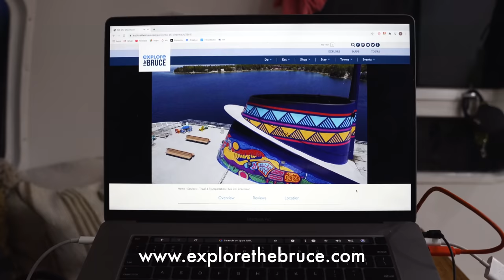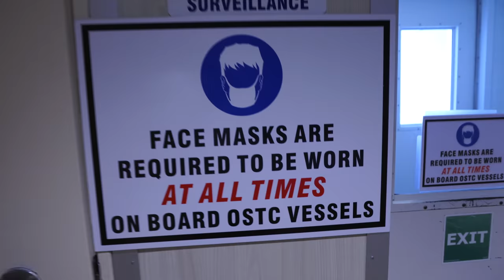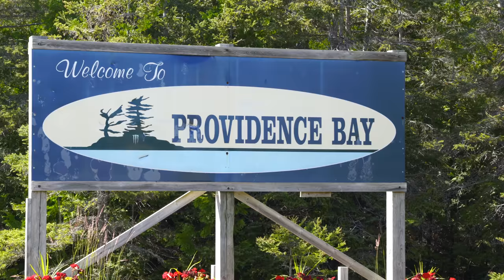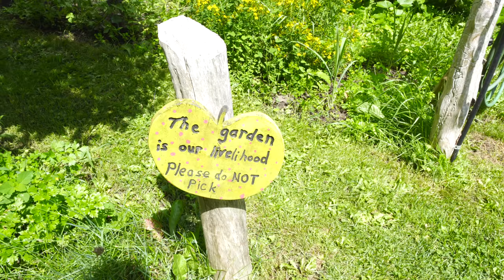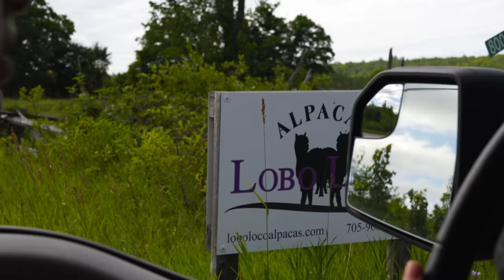7 Days Camping on the WORLD'S LARGEST Fresh Water Island | Airstream Living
We're finally on the road again, and we couldn't be more grateful! We spent a few days in Tobermory before heading for a 7-day adventure on the world's largest fresh water island - Manitoulin Island! It's located in Northern Ontario and is a Canadian dream destination. We had no plans before heading to the island but ended up eating the most delicious food and discovering some really fun and breathtaking places.

☆ Equipment We Use ☆
Sony A7RIII
Sony A7SII
Sony RX100 VA
Field Monitor
GoPro Hero 7
Wide Lens 16-35mm /F2.8
G-Master Lens 24-70mm lens/F2.8
Portrait Lens 85mm /F1.8
HUGE Lens 100-400mm/F4.5-5.6
Rode VideoMic Pro
Senheiser Lav Mic
Travel Tripod
Macbook Pro 16"